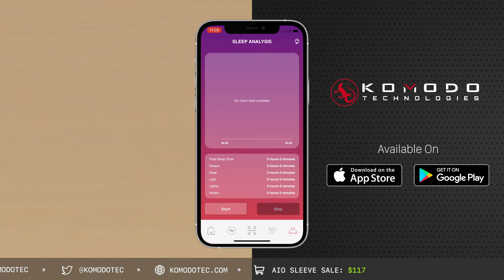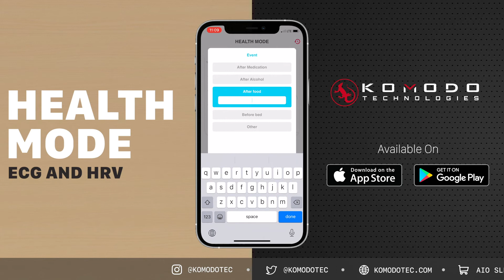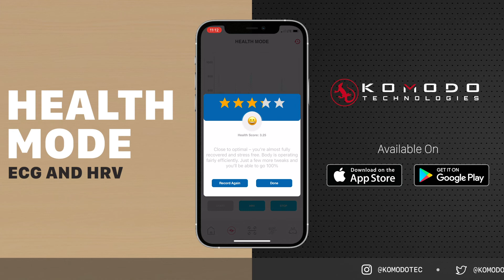AIO Sleeve Health App part 2 | Heart Rate Variability (HRV) + ECG / EKG Monitoring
We've broken down the extended tutorial of the NEW AIO Sleeve Health App into several parts. In this video we take a look at the Health Mode. Here you can take a full-time electrocardiogram (ECG / EKG) with the click of a button. Take a heart rate variability (HRV) score test, which we call health score.

We've taken the complexity out of HRV and turned into an easy-to-read Health Score, based on the 5-star system. Simply hit record, chose an event and see your results in just 2 minutes!

At Komodo Technologies, our team had decades of combined experience in the field of wearable health technology. We know the jargon, the myths, the misdirections, and we try to help consumers with what these words really mean. Don't be fooled, We are here for you!